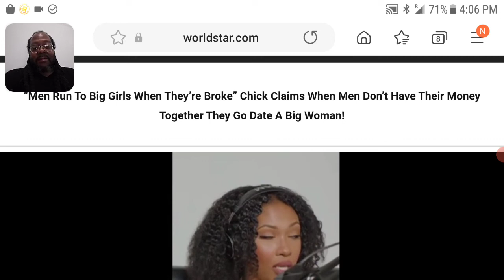Chick Claims When Men Don’t Have Their Money Together, They Go Date A Big Woman!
“Men Run To Big Girls When They’re Broke”